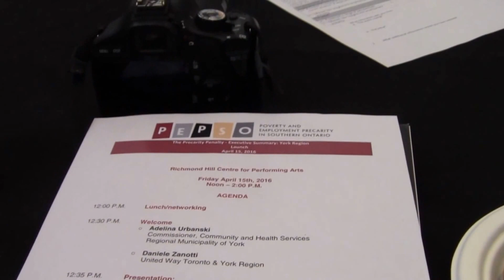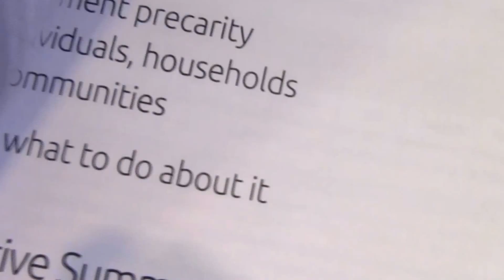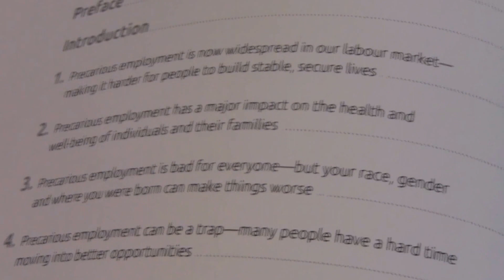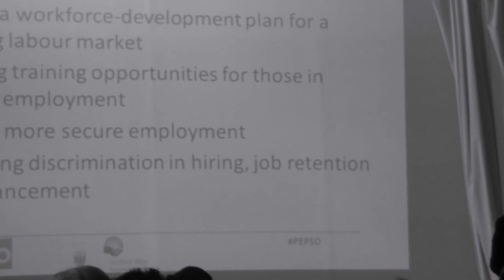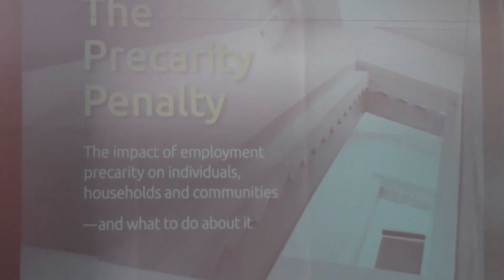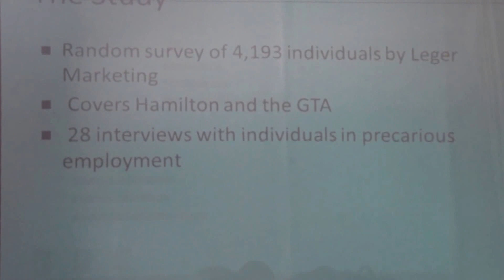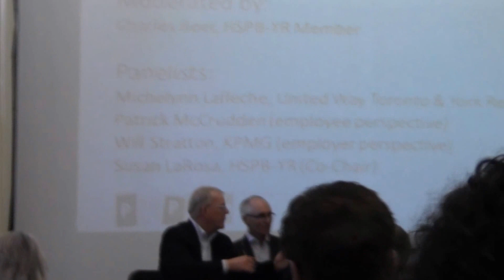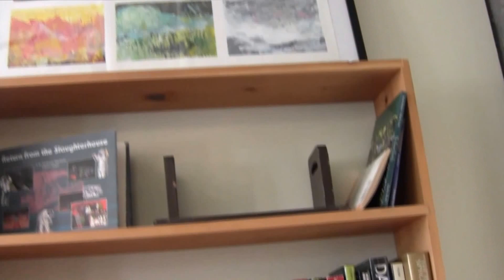United Way T.Y.R. - The Precarity Penalty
Highlights of an invite only United Way sponsored Executive summary presentation of The precarious penalty in response to study the affects of precarious employment in York Region.